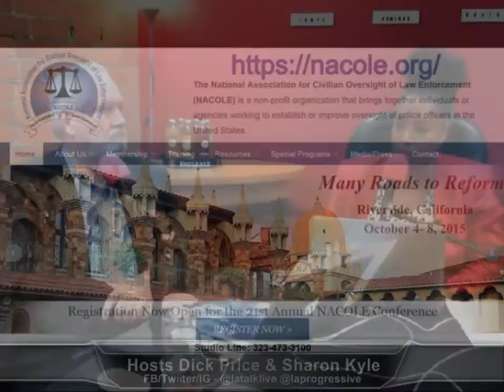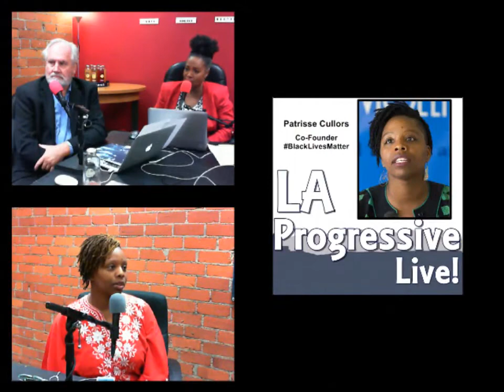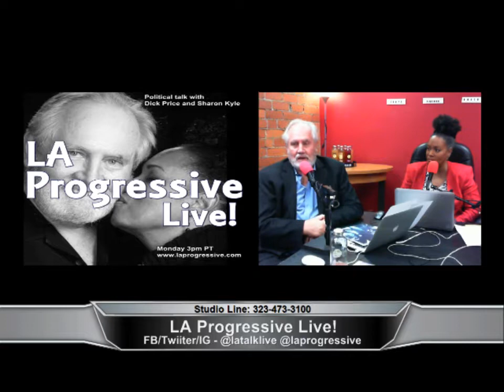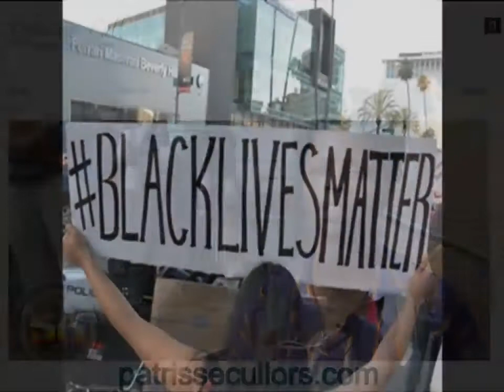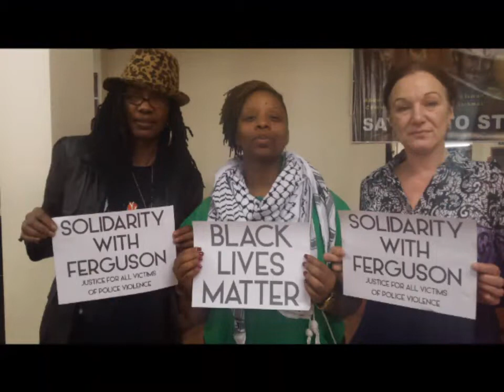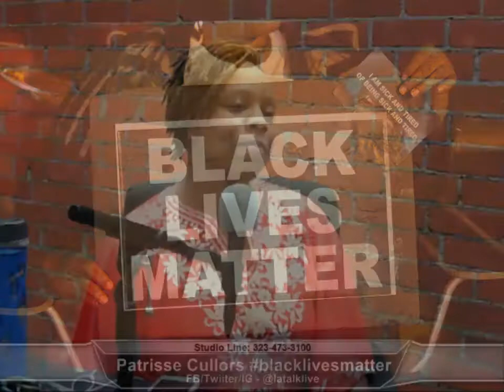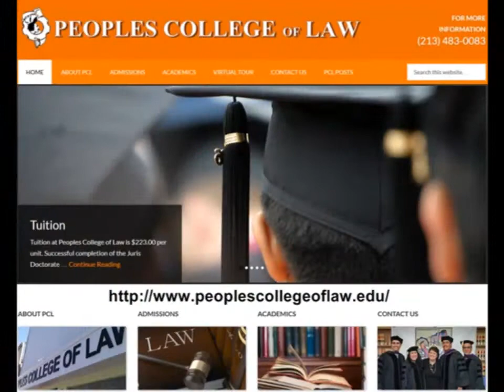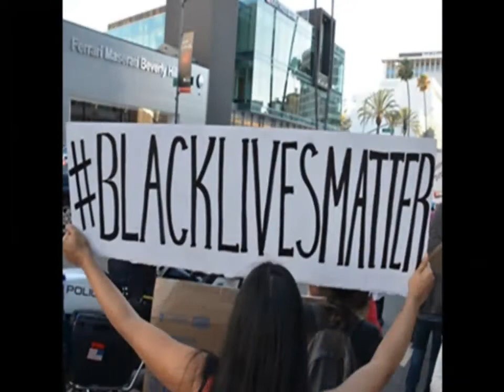Patrisse Cullors, Co-founder of Black Lives Matter on LA Progressive Live! 04-13-15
Guests: Patrisse Cullors - Co-founder of Black Lives Matter(blacklivesmatter) - Recorded on 4/13/2015 - Captured Live on Ustream